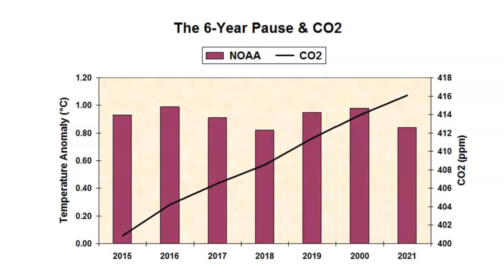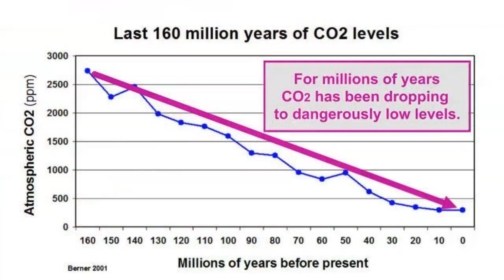CO2 Underperforms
CO2 does not control the climate -- the sun does.